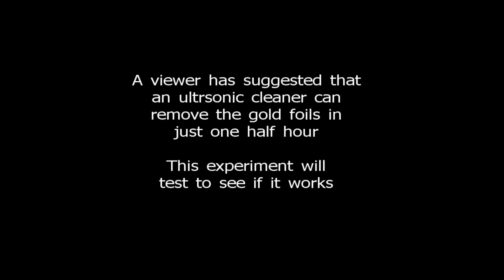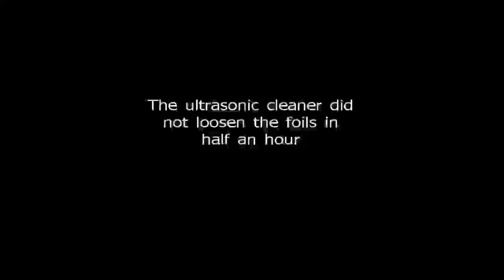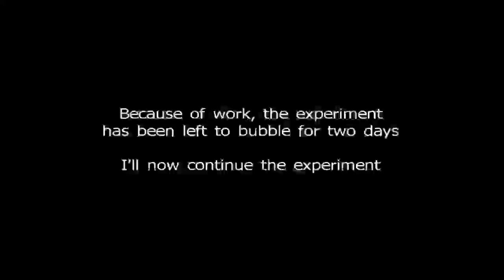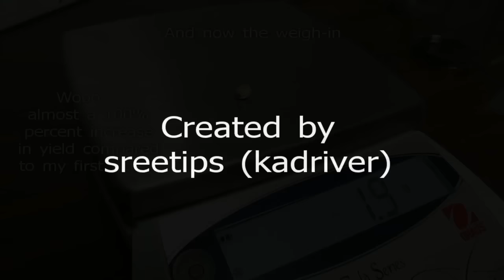Computer Scrap Gold Recovery with Ultrasonic Cleaner